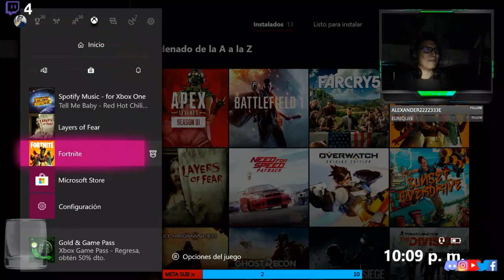tengo miedo - Layers of fear ep1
Hola muy buenas
hoy les traigo un poco de layers of fear, despues de todos los problemas que tuvimos para hacer esta grabación :v
perdonen por esa intro pero no se hacer esto xc

no olviden darle a la campanita, dejar su like y compartan por favor :3

Si gustan pueden pasar a ver contenido como este en vivo en mi canal de twitch